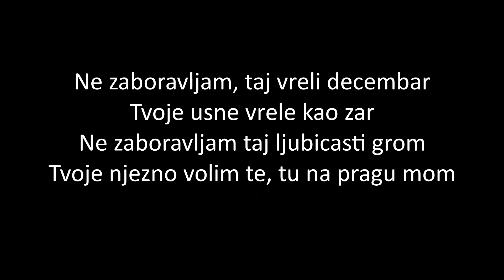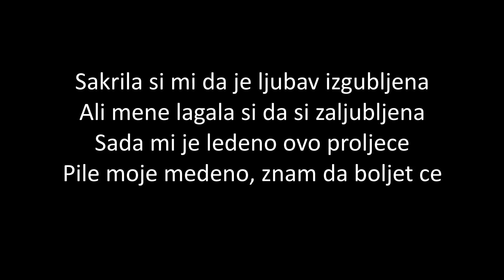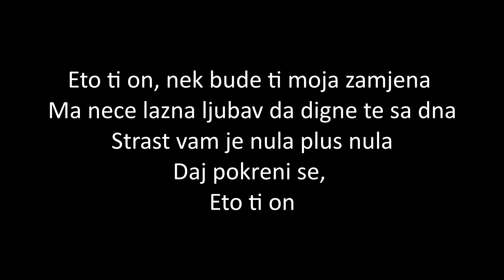Nihad Alibegovic - Eto ti on - Marbel Tekstovi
Nadamo se da ste uzivali uz Marbel Tekstove.

I budite jedan od 10 sretnika koji ce osvojiti cool nagrade.

Kod Marbel naucite Tekst i cak primite nagradu za to. :)

Novi tekstovi stizu uskoro, budite uz nas.

Marbel Lyrics